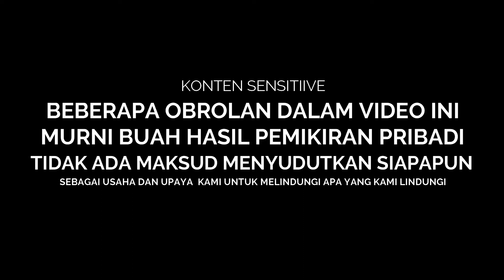AKAMSI : Dulu Satu Bukit Dikelilingi Benoang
Sejak dari dulu Bukit Mandala ( Bukit Mendale ) sudah jadi penopang serta sumber kebahagian warga gunung sembilan. bagi mereka bukit mendale adalah bukti kecintaan akan kehidupan.
seperti keterikatan akan saling menyejahterakan, membahagiakan dan memberi manfaat.

terimakasih banyak untuk narasumber kami udin yg telah ikhlas berbagi ilmu dan pengalaman bersama popkultus. serta Anak Desa Sebelah / Mat Odong. kameramen tanpa batas dan dedikasi tiada henti